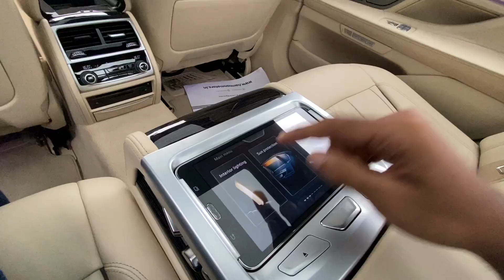1.30 CR Bmw 7 seriesinte Delivery vlog | BMW 730 LD | ULTRA LUXURY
This is a Delivery Vlog video of the recent Bmw 730 LD Carbon core edition .

If you like this video please share your comments.
This video includes a short preparation that is done before the car is delivered to the customer.
If you guys are interested i will be  making vlog  video of all the procedures from paperworks to delivering the car.

 Specifications & Features
▪️3.0Litre engine (2993CC)6 cylinder
▪️Max power:262 bhp @ 4000 Rpm
▪️Torque 620NM @ 2000 Rpm
▪️Rear Axle Air suspension
▪️Reverse camera with 360 view
▪️Multimedia system with touch control
▪️M sport Badging
▪️3 Drive modes
▪️Cruise control
▪️Rear seat adjustment with ventilated seats
▪️panoramic Sun roof
▪️Rear Entertainment system
▪️Rear arm rest with touch control
▪️Harman/Kardan music system

Camera Used - Canon 80 D

Gimbal Used - Moza Air

Lens Used - Canon 24mm